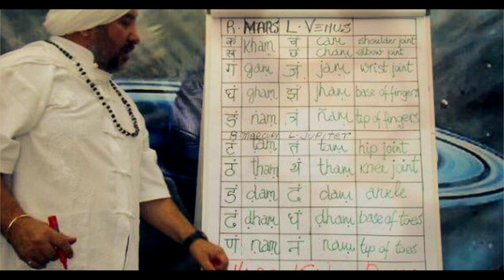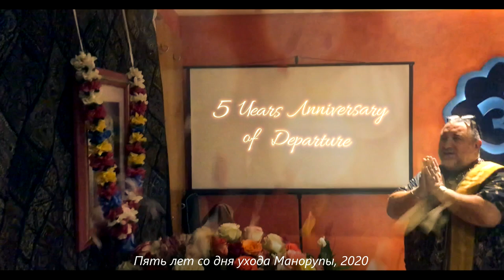MANORUPA | FILM - MEDITATION | TRAILER 2020